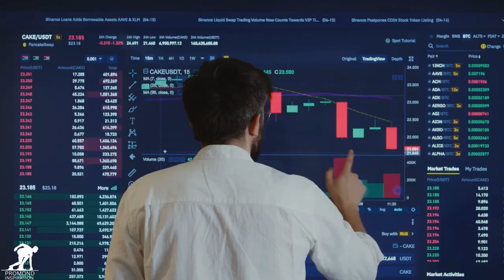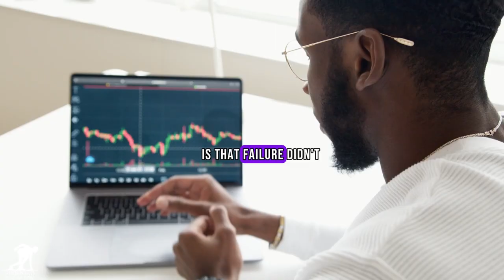TRANFORM YOUR FAILURE INTO SUCCESS - Motivational Speech Video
"Nothing in life is worthwhile unless you take risks. Fall forward. Every failed experiment is one step closer to success." Denzel Washington

“Embrace the power of failure with Denzel Washington as your guide! 💪 This motivational video is a beacon of inspiration for those who dare to dream. It’s not just about success, but about the resilience, determination, and mindset needed to rise above challenges. 🚀 Join us on this transformative journey, where failures are not the end, but stepping stones to success. 🌟 Whether you’re chasing dreams, overcoming obstacles, or seeking motivation, let Denzel’s wisdom light your path to an extraordinary journey.”